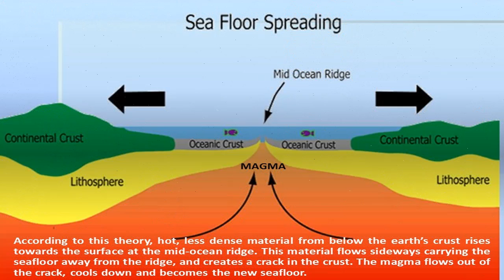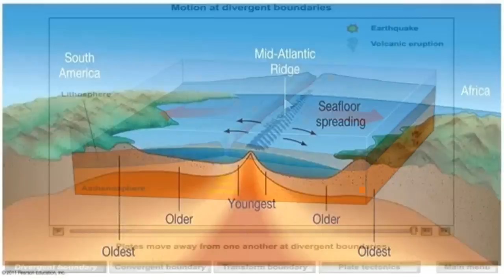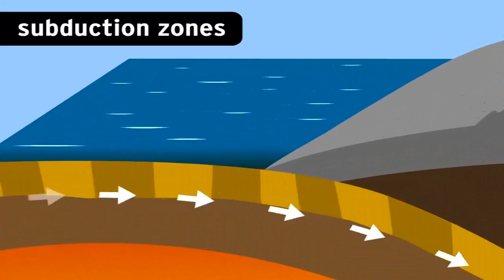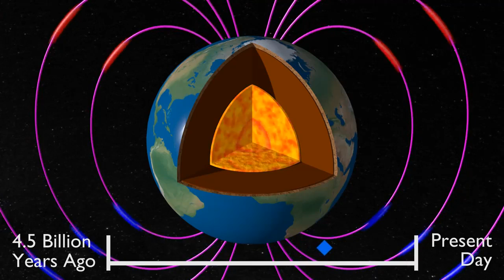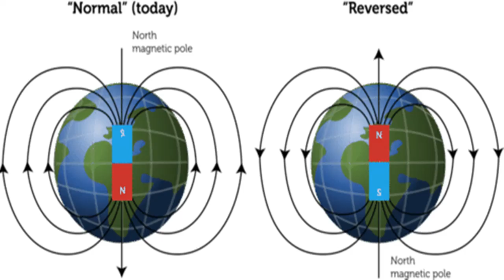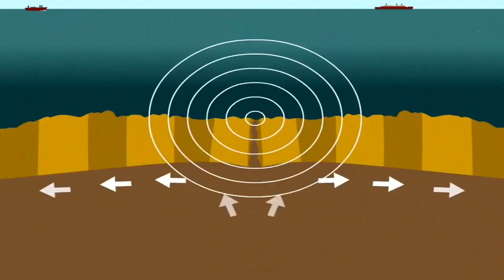Seafloor Spreading Theory | Magnetic Reversal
The Seafloor Spreading Theory: Harry Hess, Robert Dietz